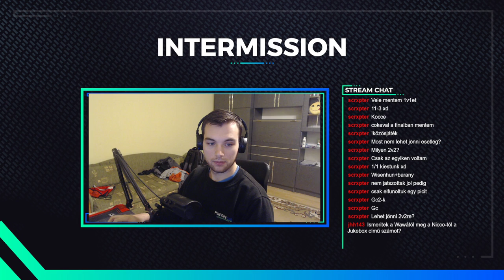Kis kocsikázás| Twitch Stream #1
► Köszönöm szépen hogy végig nézted! :)

►Élő adást közvetítő program: Open Broadcaster Software
►Videófelvevő: Mirillis Action
►Videószerkesztő: Adobe Premiere Pro CC 2020

►►Számítógép specifikációk:
●Alaplap: Asrock Z170 Extreme 3
●Processzor: AMD Ryzen 7 3800X
●Memória: KIngston HyperX Fury 2x8GB 3000MHz
●Merevlemez: Hitachi 2TB 7200rpm
● SSD: Samsung 860 EVO 250GB
● SSD2: Kingston 480GB
●Gépház: Phanteks Enthoo Pro M
●Videókártya: MANLI NVIDIA Geforce GTX 1060 3GB
●Tápegység: Chiftec IARENA 600W
●Monitor:  Asus TUF Gaming VG249 144Hz
●Monitor 2: Philips 243V
● Webkamera: Logitech C922 Pro Stream
●Mikrofon: RODE NT-USB
●Kontroller: Sony DualSense PS5
● Headset:  JBL Tune 510BT
●Mikrofonállvány: Renkforce AD-20
●Egér: Logitech G Pro Wireless
●Billentyűzet: Logitech G Pro
●Egérpad: Nitro Concept

►Végül:
●Köszönök minden egyes Like-ot, feliratkozást és a megosztásokat!
●Örülök annak, hogy egyre többen vagyunk és remélem, hogy velem maradtok még jó hosszú időn át!